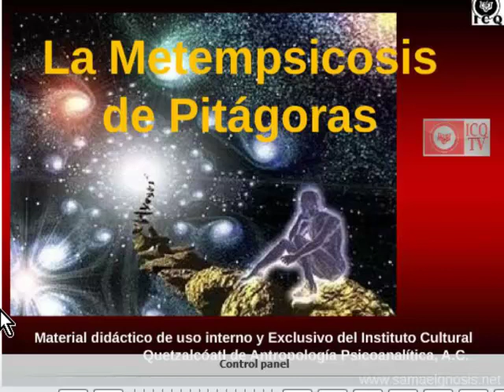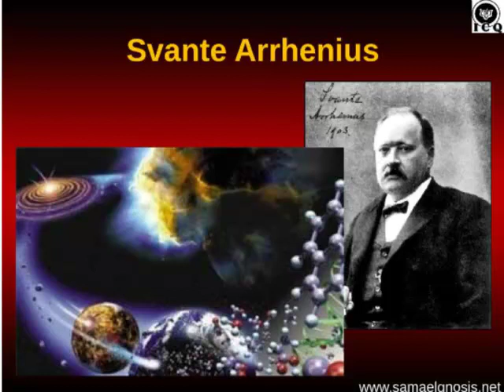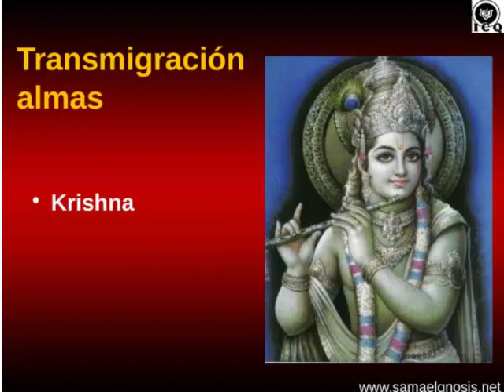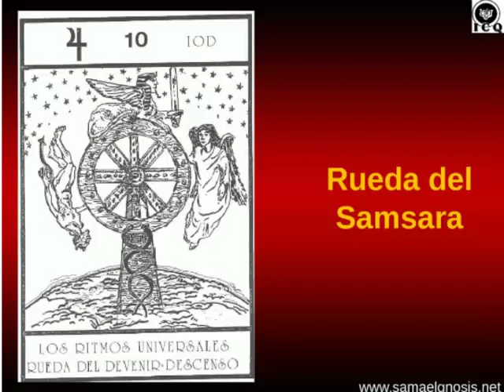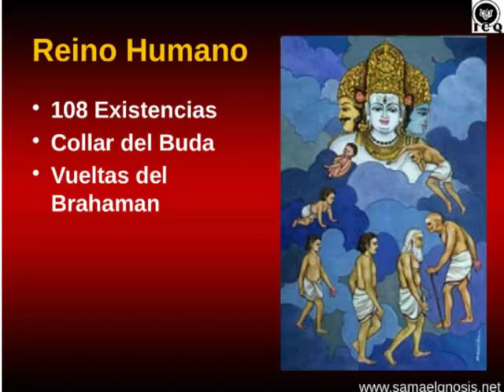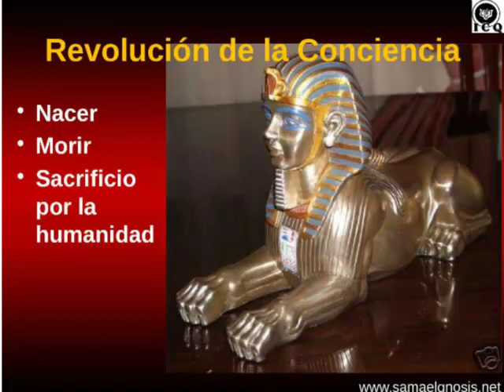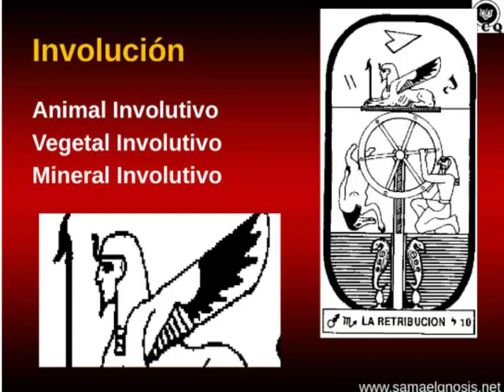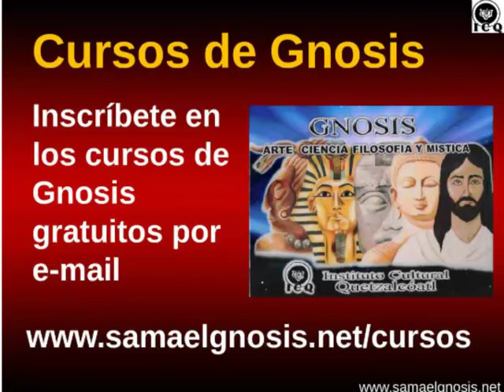La Metempsicosis de Pitágoras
GNOSIS . ICQ